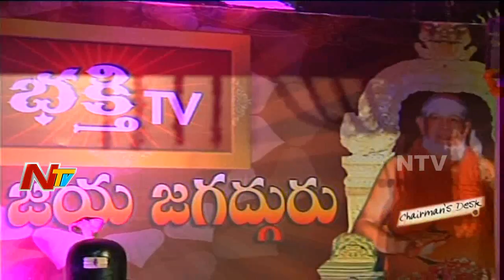ఎన్టీవీ, భక్తి టీవీ తో కంచి మఠం జగద్గురు శ్రీ జయేంద్ర సరస్వతి స్వామి అనుబంధం || NTV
ఎన్టీవీ, భక్తి టీవీ తో కంచి మఠం జగద్గురు శ్రీ జయేంద్ర సరస్వతి స్వామి అనుబంధం ||  కంచి కామకోటి 69వ పీఠాధిపతి జయేంద్ర సరస్వతి || Chairman's Desk || NTV